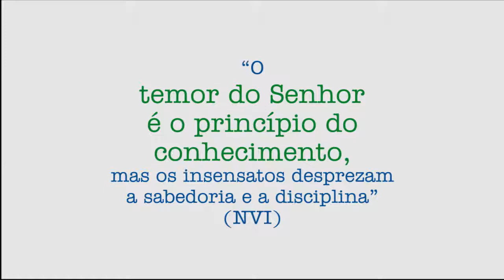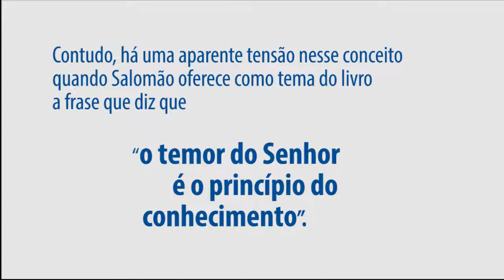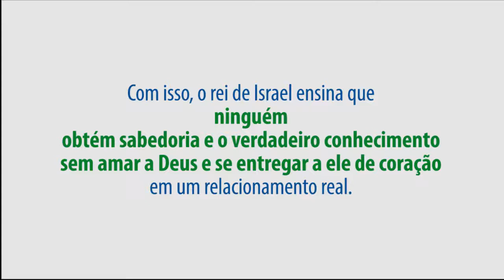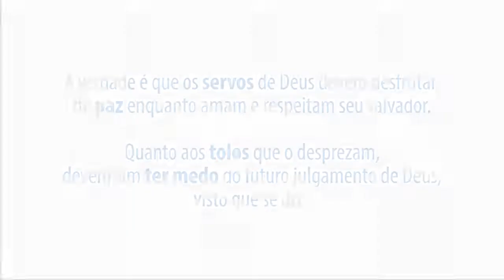LIÇÕES DO ALTO | Provérbios 1.7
Mensagens devocionais em áudio e vídeo, escritas pelo Pr. Thomas Tronco e narradas por Amorim Leite, da Igreja Batista Redenção.